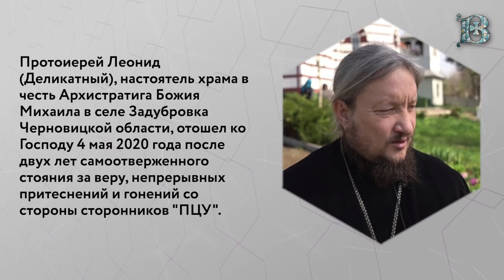Задубровка и Товтры. Удивительная истории защиты веры и помощи Божьей | АНАЛИТИКА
Православные общины сел Задубровка и Товтры стали следующими точками в пути съемочной группы «Витражей».  Община в Задубровке пережила сильнейший штурм и попытку захвата храма, круглосуточно братья и сестры стоят на страже святыни. Община в Товтрах потеряла свой старый храм и сегодня собирается на литургию в перестроенный под временный храм бывшем магазине. Все верующие не теряют надежды на помощь Божью и на то, что смогут сохранить свои святыни. Прихожане храма в Товтрах надеются, что у них будет возможность построить новый храм, который никто не отберет. Удивительные истории священников и прихожан храмов в новом выпуске «Аналитики», который был снят в Черновицко-Буковинской епархии.